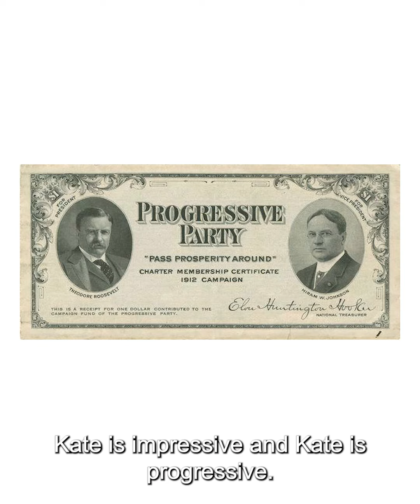Vote For Kate - Hali Hammer Song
Get inspired to support Kate Harrison with this wonderful song by Hali Hammer that drives home the many reasons we love Kate! From big org endorsements to down-home good-old-fashioned getting stuff done for our community, Kate's got it all and this song does too.